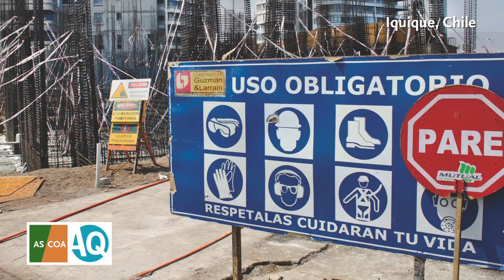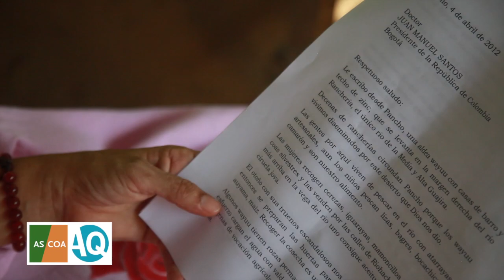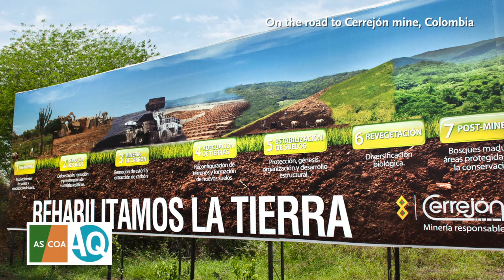Q&A: Shift's Rachel Davis on Consulta Prévia and Resource Extraction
On the sidelines of an AS/COA panel about natural resource extraction in Latin America, Managing Director and Treasurer of Shift Rachel Davis talked about consulta prévia—or prior consultation. This process involves working with communities in areas where these extraction activities are taking place to guarantee needs are met related to human rights and environmental impact.